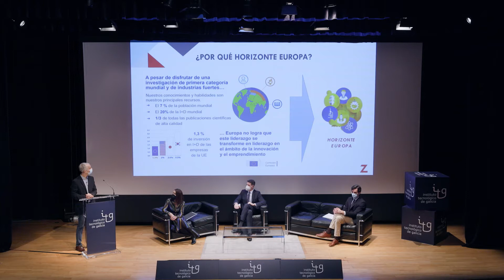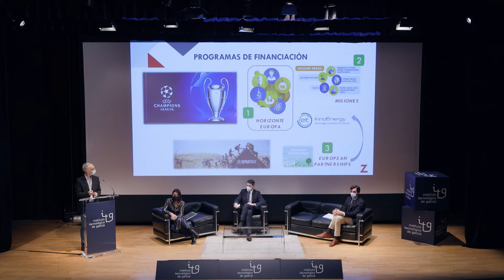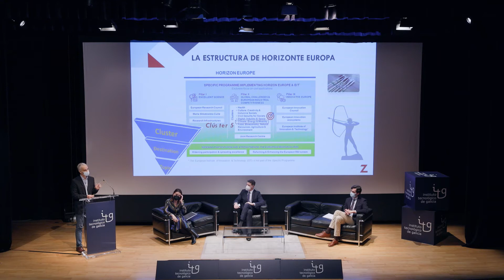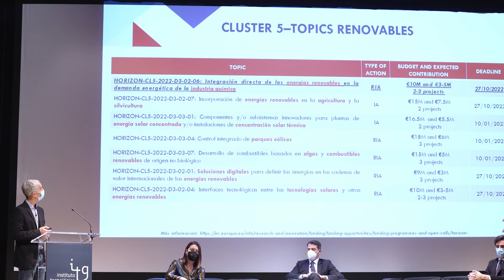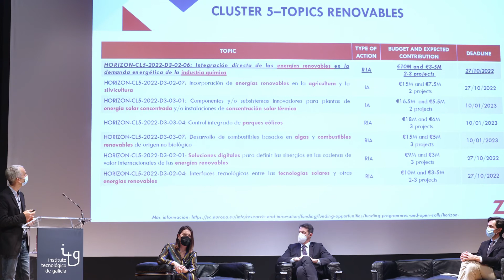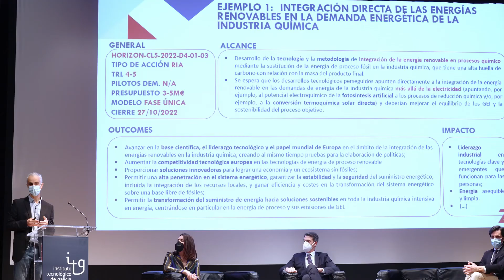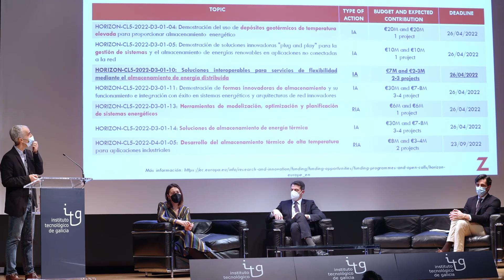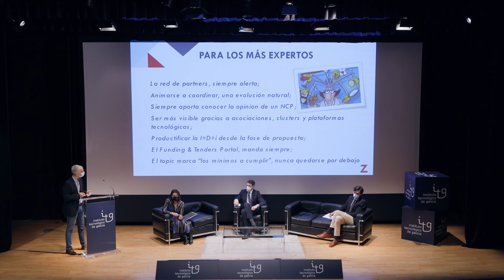ZABALA | Herramientas de financiación de las "Comunidades Energéticas Locales"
Expone: Juan Carlos Pérez, Responsable Programas Europeos, sede Galicia. Zabala Innovation. Grabación realizada durante la Jornada "Comunidades Energéticas Locales" organizada por el Instituto Tecnológico de Galicia (ITG) en el auditorio de su sede en A Coruña el 1 de diciembre de 2021. En esta se analizó cómo estas comunidades permiten activar la participación ciudadana en la producción de energía, sus beneficios, diferentes casos de éxito en Galicia (en varios de los cuales ITG participa activamente) y los retos tecnológicos futuros.